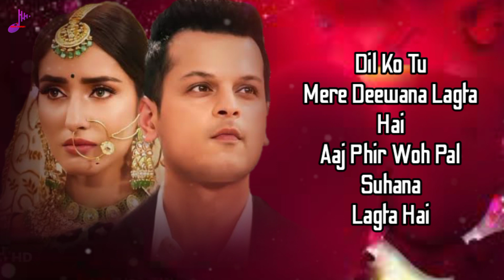Aaj Phir (LYRICS) Shrey Singhal, Akaisha Vats | Si Music Company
This Video Presented By @simusiccompany

This Song Presented By @DesiMusicFactoryYT

Aaj Phir Lyrics by Shrey Singhal is brand new Hindi song sung by Shrey Singhal and this latest song is featuring Akaisha Vats. Aaj Phir song lyrics are penned down by Shrey Singhal while music is also given by singer himself and directed by Satti Dhillon.

🎸Song: Aaj Phir
🎸Singer: Shrey Singhal
🎸Lyrics: Shrey Singhal
🎸Music: Shrey Singhal
🎸Starring: Akaisha Vats, Shrey Singhal
🎸Presented By: Si Music Company
🎸Label: Desi Music Factory

📝Aaj Phir Song Lyrics :-

Kyun Ajnabee The Tum
Paas Hoke Bhi
Kyun The Laapata
Saath Hoke Bhi

Meri Wajah Tumhi Se
Mera Raabta Tumhi Se
Kehta Aaj Kal Khudi Se

Dil Ko Tu Mere
Deewana Lagta Hai
Aaj Phir Woh Pal
Suhana Lagta Hai

Deewana Lagta Hai
Suhana Lagta Hai

Aashiqui Mein Teri
Guzarte Din Mere
Yaadon Ka Mausam
Begaana Lagta Hai

Deewana Lagta Hai
Suhana Lagta Hai

Mile Hain Hum Phir Kyun
Agar Rahenge Hum Juda
Keh Do Na Is Dafa
Rehna Hai Mera Banke Sada

Hmm Hmm..

Raatein Ab Meri Tumhi Se
Bheege Bheege Pal Tumhi Se
Mulakatein Meri Tumhi Se

Deewana Lagta Hai
Suhana Lagta Hai

Deewana Lagta Hai
Suhana Lagta Hai